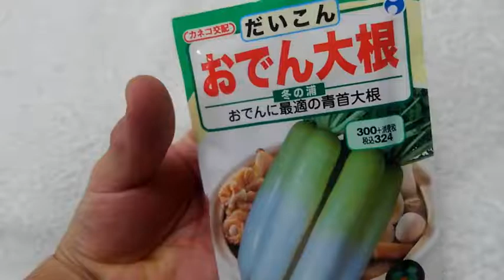院前に大根植えました。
おでん用です。
たぶん　おでんしないけど。